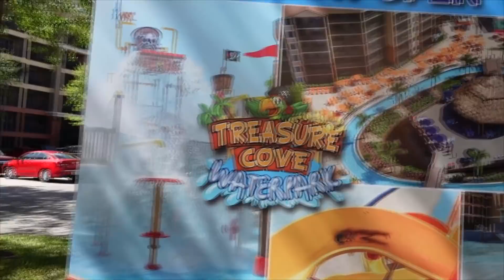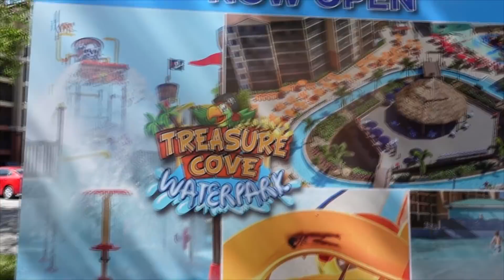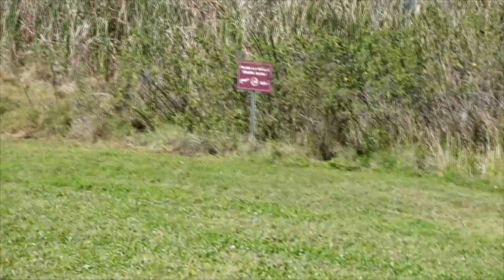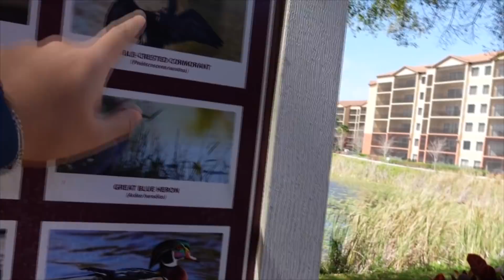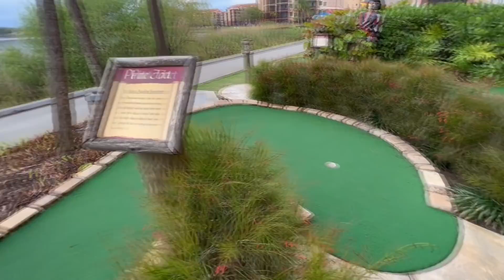JOGAMOS GOLFE PELA PRIMEIRA VEZ NA VIDA REAL!! - Família Velhote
Neste vídeo Velhote, Novote e Tia Graça fazem um tour pelo hotel em que eles ficaram nos EUA!